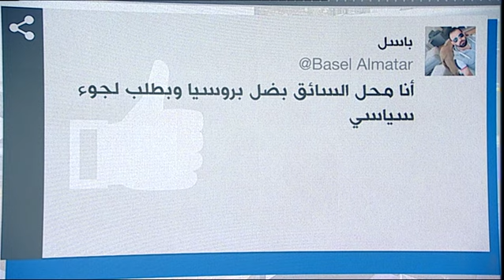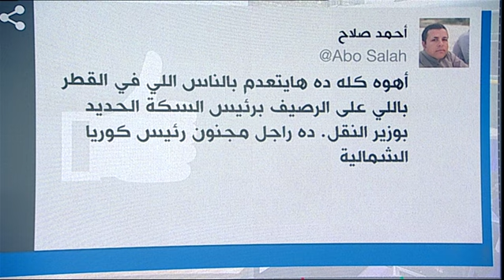بي_بي_سي_ترندينغ: حرس زعيم كوريا الشمالية ينظفون باب قطاره جريا على الرصيف!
حرس زعيم كوريا الشمالية ينظفون باب قطاره جريا على الرصيف!